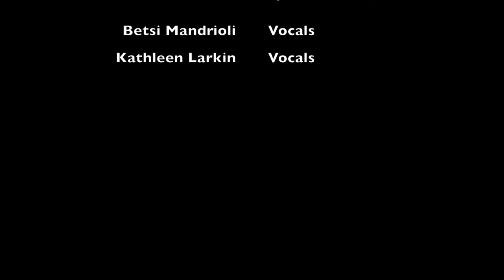Betsi & Kathleen - Ellen Schmidt Tribute - 12Mar17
Betsi Mandrioli & Kathleen Larkin performing at the PCA Open Mike, Westford MA. Special Ellen Schmidt Tribute night, March 12, 2017